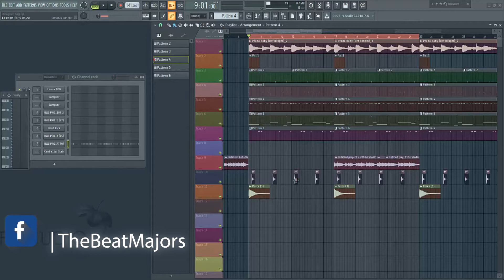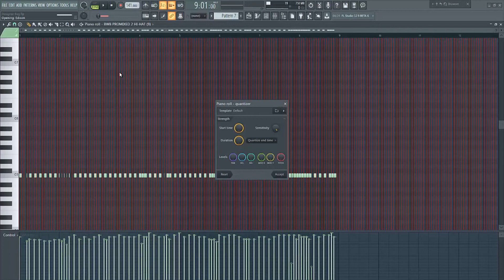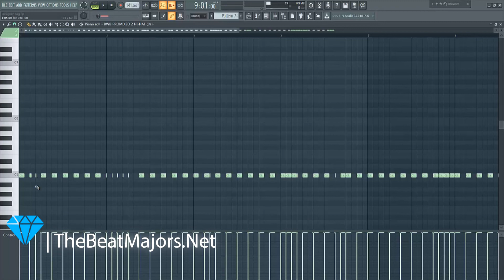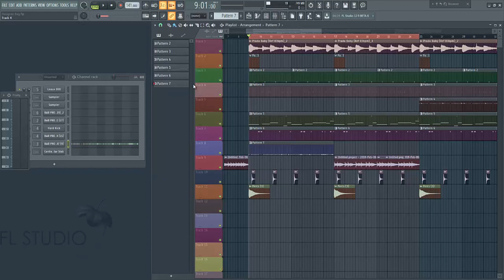How To Quantize In FL Studio 20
My Studio Gear:
My Desk
My Laptop
My Monitor Screen
My Studio Monitors
My Monitor Stands
My Monitor Acoustic Pads
My Headphones
My Headphone Amp
My Microphone
My Acoustic Mic Sheild
My Akai MPK249 Midi Keyboard
My Piano Sustain Pedal
My SP-404A
My Maschine MK3
My RGB Gaming Keyboard
My Power Conditioner